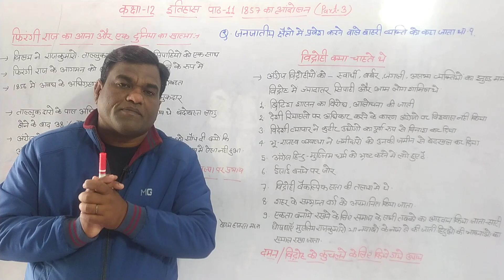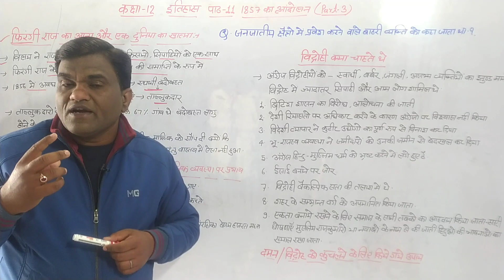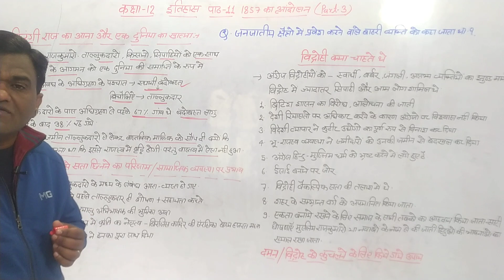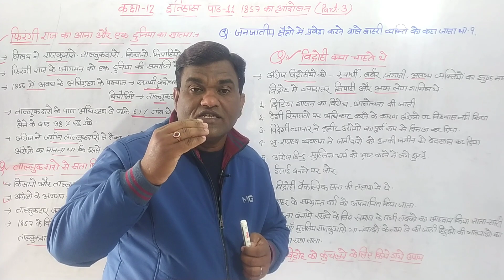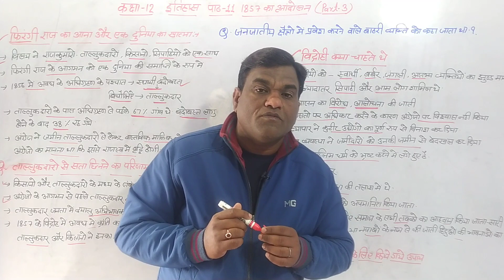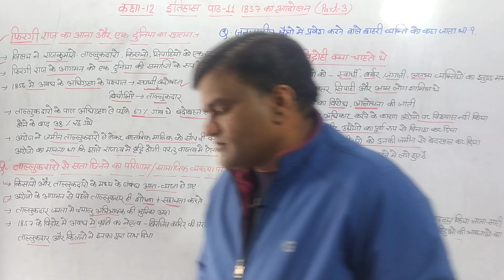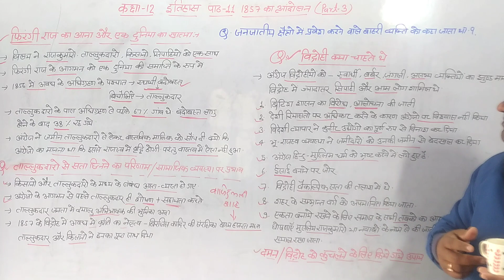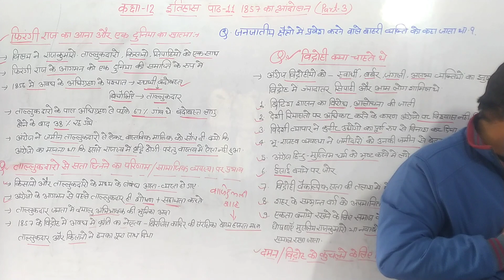कक्षा-12 इतिहास पाठ-11 1857 का आंदोलन (भाग-3) || Class12 History Chapter-11 1857 ka aandolan(part-3)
class12_history Chapter_11 Part-3

इस वीडियो में कक्षा- 12 इतिहास के पाठ- 11 1857 के आंदोलन और उसके व्याख्यान के बारे में बताया गया है

कक्षा- 12 इतिहास के टेस्ट/महत्वपूर्ण प्रशन